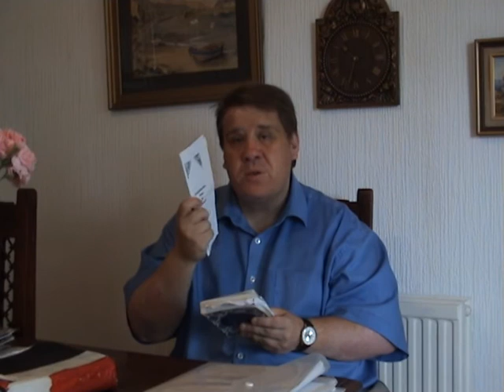The crucifixion of Jesus and Islamic Apologetics